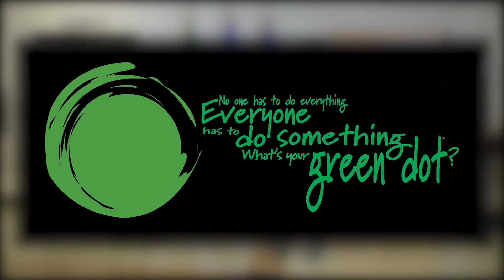Thunderbolt Huddle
Shoutout to the Med Group for all of their hard work and a big thank you for hosting the most recent Thunderbolt Huddle.